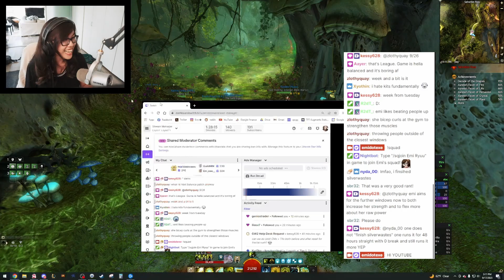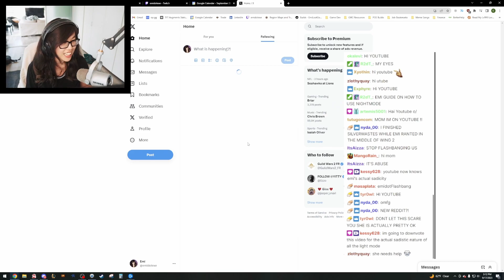Thoughts on Power Creep and Balance [9/23] | Guild Wars 2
rip the emotes didn't show up on the chat overlay, i'll get that set up for future vids asap

pLEASE be gentle it was my first time just clipping stuff from stream and slapping it into a video

honestly rewatching this segment myself, there's still even more that i missed talking about so maybe i'll upload a pt 2 to this sometime in the future, idk

00:00 Introduction
00:20 Post-SOTO Balance
03:20 Three Drop Off Points
07:52 Accessibility
10:36 Horizontal Progression suffering from Power Creep
15:43 Effect of Low Player Population
18:42 Purity of Purpose
20:00 Balance Philosophy Evolving Over Time
22:32 Iterative Approach to Balance
25:52 Balance vs Fun
27:47 Hi YouTube

ıllıllııllıllı

ABOUT ME:
Hi, my name is Emi and I’m a content creator that primarily focuses on the MMO, Guild Wars 2. I’ve been playing the game since 2016 and have since spent thousands of hours mastering both casual and hardcore content. I have done a lot of high end PvE content such as speedrunning, record running, and raid selling, but I also like to do many new-player centered events such as raid trainings and progression groups. I like to share my love for the game with fellow players by creating videos, streaming on twitch, and running in-game community events. In my day-to-day life, I’m a software developer and you’ll likely hear me chatting about miscellaneous topics throughout my videos and my stream.

ıllıllııllıllı